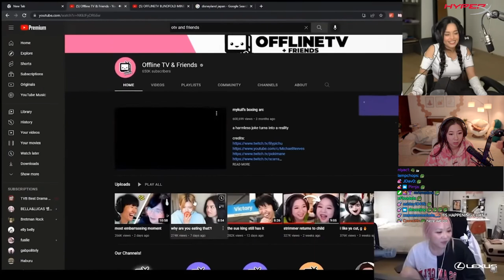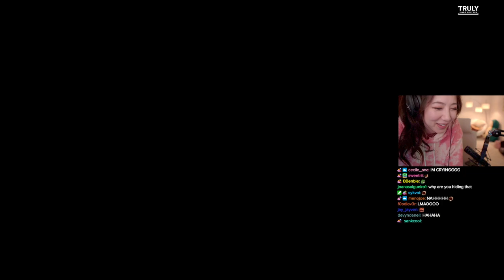Fuslie REACTS to "banger concert, lilypichu" by Offline TV & Friends